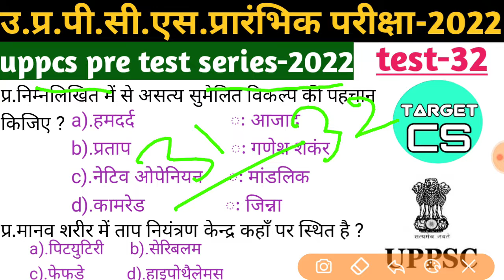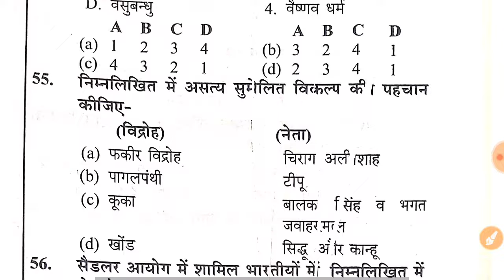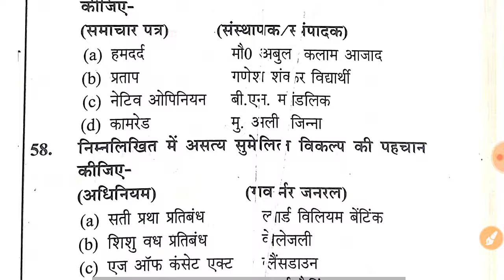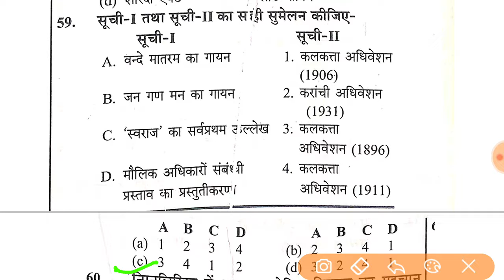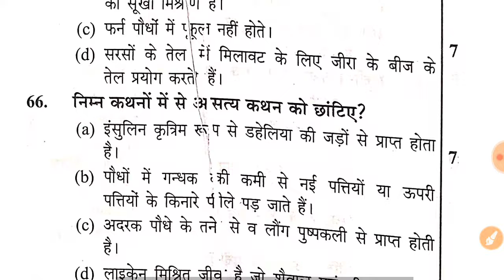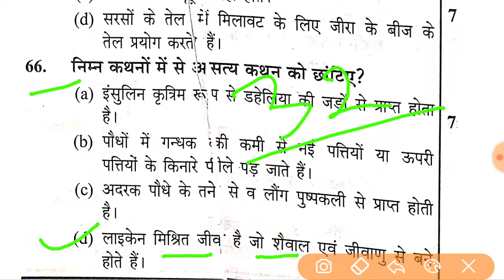uppcs pre test series-2022 । test-32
UPPSC-2022

हैलो दोस्तों इस चैनल पर आपको

uppsc, pcs ,समीक्षा अधिकारी, bpsc,upsssc,ssc, railway,लेखपाल banking,cds,rrb,ssc,upp
and all state exam

की तैयारी करायी जा रही है
ro/aro2022
Ukpcs,ukroaro,
Allahabad high court aro/ro